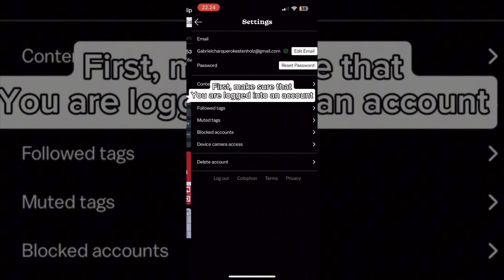How to remix a deck - castle tutorial